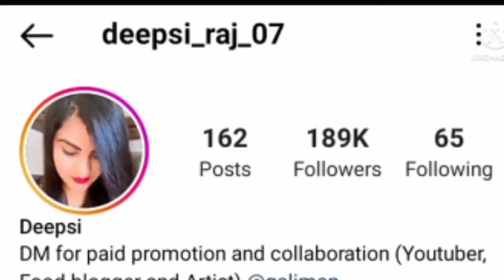Deepsi Raj के वायरल होने की असली वजह , Lifestory ,Biography , Husband , Couple ,Lovestory ,Family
Hello Friends